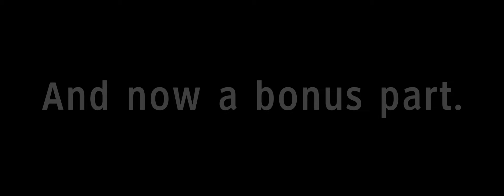Trollge The Screaming Sky Incident (Remake With Bonus Part.)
Original video goes to @boxed_water7624
Remake made by me.